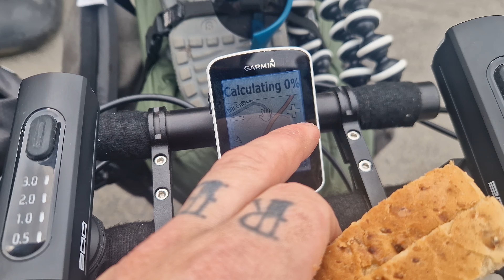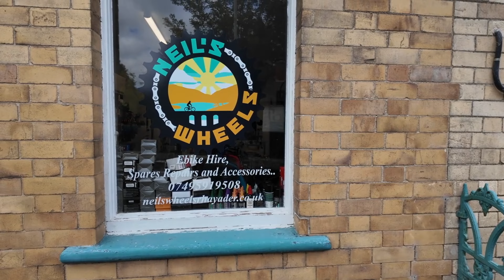Cycling Across Wales // A Bikepacking Adventure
Two amateur cyclists (and thats being kind) attempt to cycle the Trans Cambrian Way on their first ever bikepacking trip through the stunning country of Wales in the summer of 2024